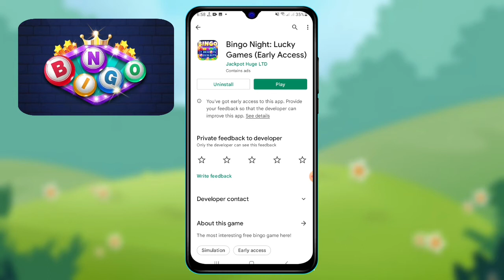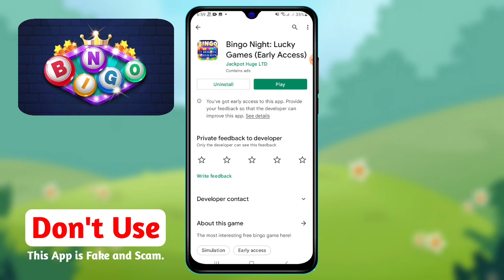Bingo Night Lucky Games LEGIT OR SCAM?! | Bingo Night Lucky Games Review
Bingo Night: Lucky Games (Early Access)
Bingo Night Lucky Games legit?
Bingo Night real or fake?
Bingo Night app legit or scam
Bingo Night Lucky Games app
Bingo Night Lucky Games paga
Bingo Night Lucky Games review
Bingo Night Lucky Games cash out?
Bingo Night Lucky Games app legit?
Bingo Night Lucky Games bangla